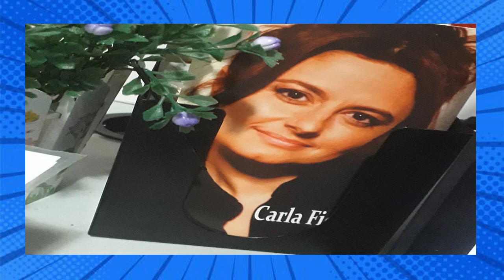Como Estão os Atores de Chiquititas Atualmente | Antes e Depois Com Idades 2022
Como estão os atores de Chiquititas atualmente e suas idades agora. Um antes e depois deles de 2013 a 2022. Como está o elenco agora?
SE INSCREVAM E COMENTEM!

 Vejam como estão os atores principais e todo o elenco da novela Chiquititas de 2013 agora no ano de 2021.
 A idade atual de todos eles e o que andam fazendo.

 Comentem e aproveitem para assistir mais vídeos de Antes e Depois no canal.